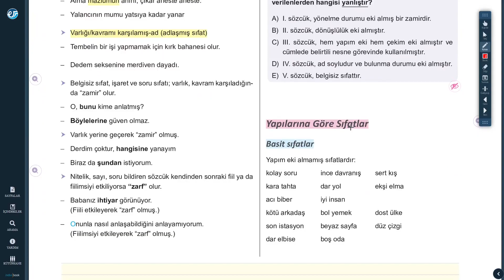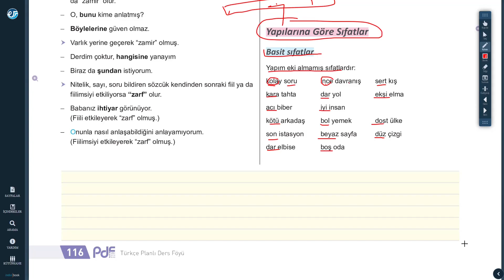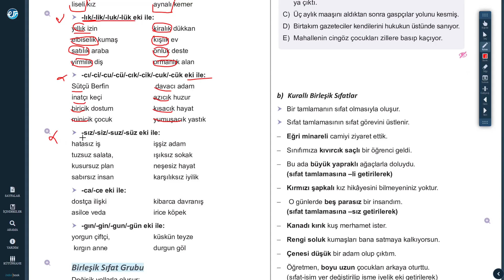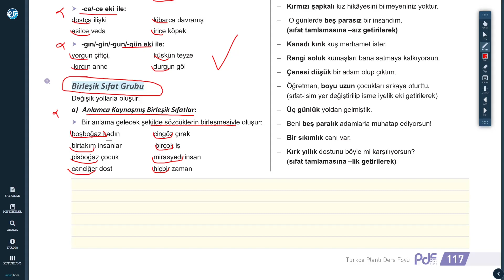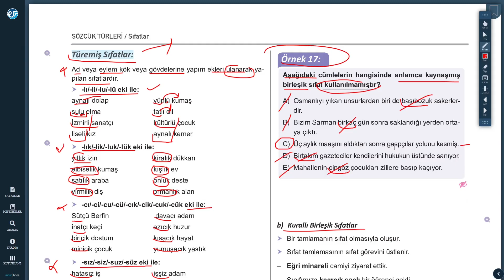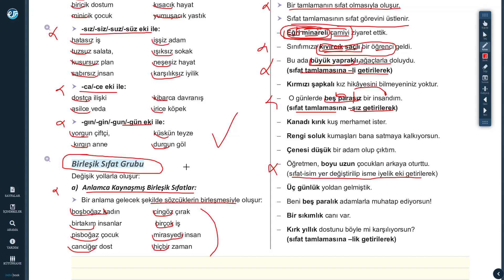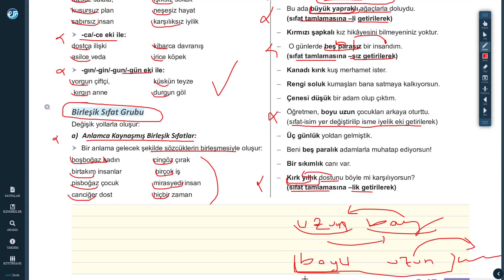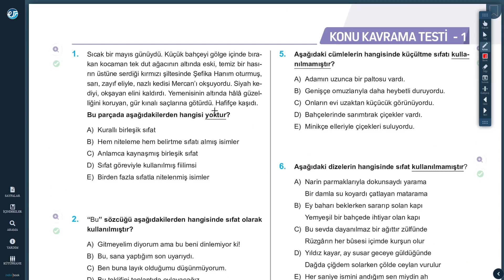SÖZCÜK TÜRLERİ: Sıfatlar-8 Yapılarına Göre Sıfatlar: Basit Sıfat, Türemiş Sıfat, Birleşik Sıfat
Merhabalar. 💫 Bu videoyla "Sözcük Türleri"nden olan "Sıfatlar"a devam ediyoruz. Bu bölümde sadece "Yapılarına Göre Sıfatlar" başlığını kısaca inceleyeceğiz.
Bu başlık altında "Basit Sıfat, Türemiş Sıfat, Birleşik Sıfat (Anlamca Kaynaşmış Birleşik Sıfat, Kurallı Birleşik Sıfat)" gibi alt başlıklara değineceğiz.
İyi seyirler.
Başarılar dilerim... :)

ENİNE BOYUNA TÜRKÇE Ayrıca bu videoda "Eğitim Vadisi Yayınları"nın TYT Türkçe PDF (Planlı Ders Föyü) adlı kitabı kaynak olarak kullanılmıştır.